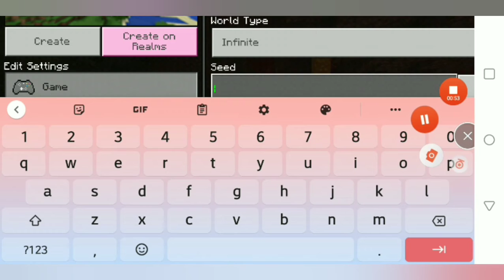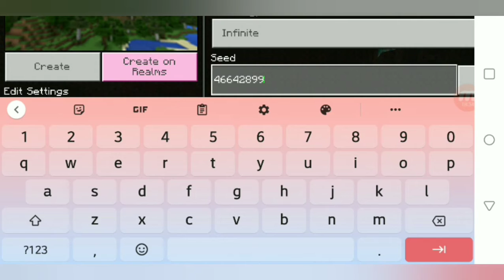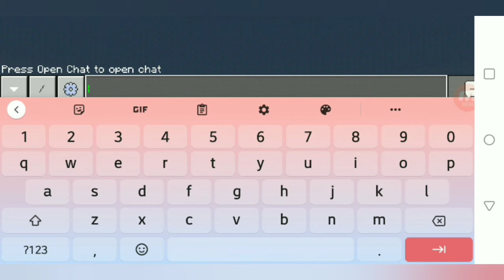Using Viral TikTok Minecraft Seeds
Title: Playtime
Artist: Peter Godfrey
Composer: Peter Godfrey
Publisher: Audiosparx

Social Chameleon · Harper Rey

Is Bliss

Composer: Harper Rey